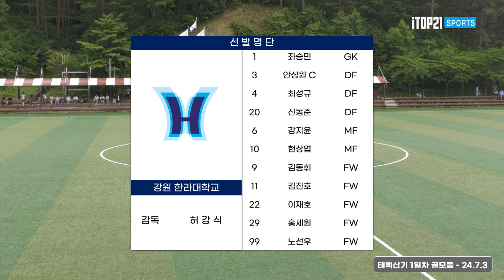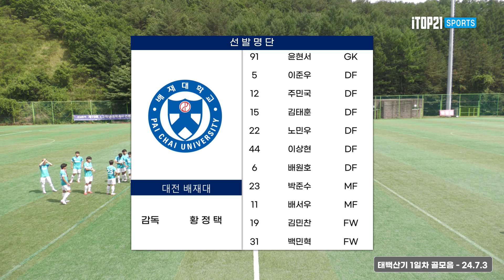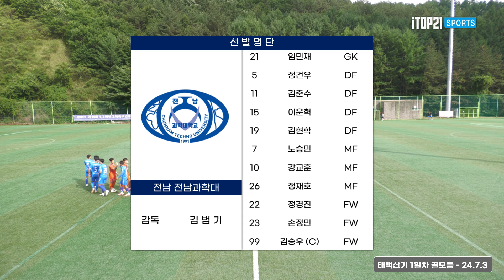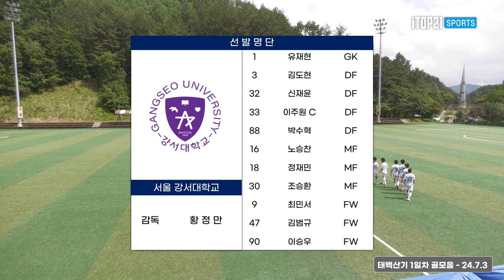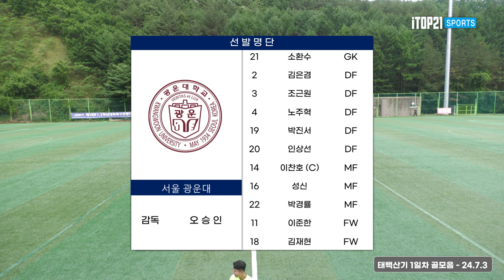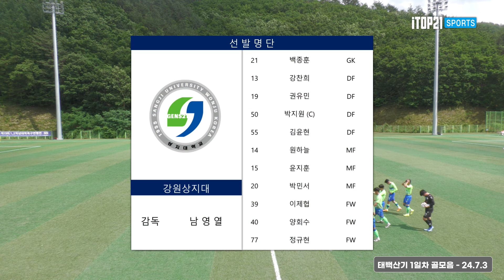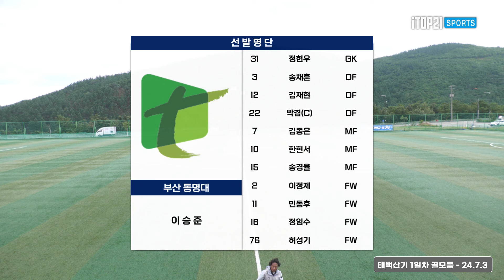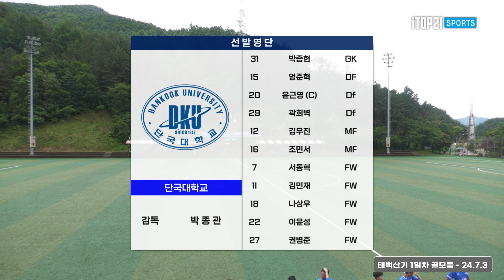태백산기 1일차 골모음ㅣ1,2학년 대학축구연맹전ㅣ24.07.03